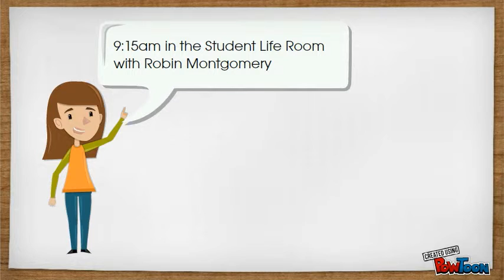Wikipedia and Inquiry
A discussion about how wikipedia can be used to promote inquiry with students of all ages.-- Created using PowToon -- Free sign up . Make your own animated videos and animated presentations for free.  PowToon is a free tool that allows you to develop cool animated clips and animated presentations for your website, office meeting, sales pitch, nonprofit fundraiser, product launch, video resume, or anything else you could use an animated explainer video. PowToon's animation templates help you create animated presentations and animated explainer videos from scratch.  Anyone can produce awesome animations quickly with PowToon, without the cost or hassle other professional animation services require.